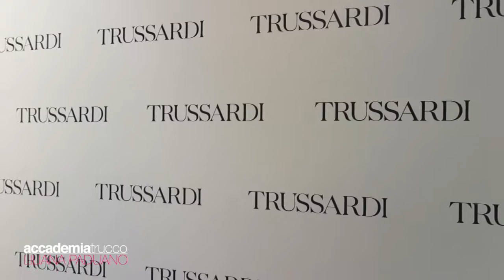Evento "STYLE YOU UP" @Trussardi Store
Il noto brand fashion Trussardi ha scelto la nostra Accademia Trucco per l'esclusivo aperitivo glamour StyleYouUp che ha animato il prestigioso store di Via dei Mille: le nostre truccatrici hanno incontrato le clienti vip della boutique dando consigli e beauty tip per esaltare e valorizzare la loro bellezza e la loro immagine, in linea con la collezione Trussardi e con i trend di stagione. Ospite della serata, l'attrice GiorgiaGianetiempo da "Un posto al sole".